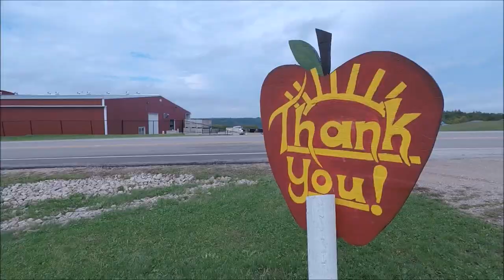Visiting Family in Boscobel, WI - Vlog 21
It's that time of year, again - I made the journey back to The States to visit my friends and family, but, unfortunately, Clint had to stay behind in Peru.  As with last year, this will be three parts as I hop around to three different areas of the state of Wisconsin while I'm back.

I grew up in a little town called Boscobel, so this was my first stop.  I got to hang out with my grandma and sister.  Below are some links to places I went.

Xo

Hi! We’re Clint & Lili. We are officially expats who have moved from Wisconsin, USA to Arequipa, Peru. If you’re wondering why we moved abroad, check out our two-parter videos (Part 1 Part 2

We usually film our videos using a GoPro Hero 5 or a Canon 6D with a variety of lenses (we’re also guilty of whipping out our cellphones to do the job, too). We edit our videos using Pinnacle Studio 21 Ultimate.